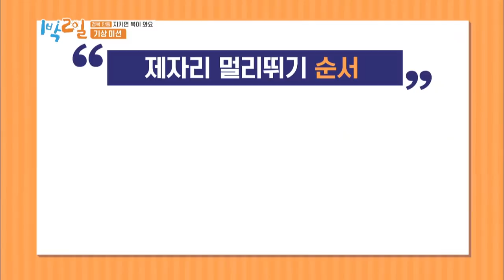DinDin woke up the earliest only to lose XD [2 Days & 1 Night Season 4/ENG/2020.02.02]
▶ 2 Days & 1 Night Season 4 Ep.8 | 1박 2일 시즌 4

▶Full Episodes